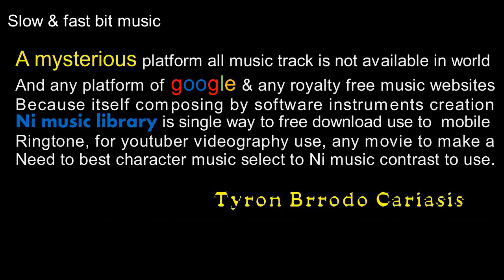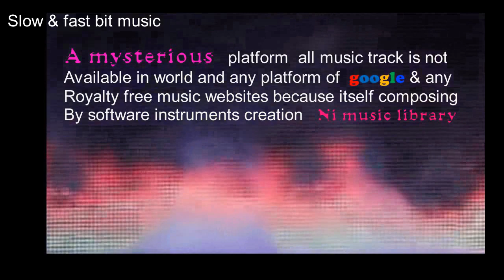Slow & fast bit music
Ni Music Library, all different Slow & fast bit music is not available any parts of google and any music websites all over world platforms because itself creation this music on the base of instrument creation author Name is Tyron Brrodo Carasis won a legendary music composer…Royalty-Free Music - No Copyright Music royalty-free music upbeat, royalty-free music hip hop, royalty-free music chill, royalty-free music instrumental, royalty-free music rock, royalty-free music meme, royalty-free music happy, royalty-free music royalty-free music funny, Download & keyframe high-quality production tracks from our royalty-free music library. Use in the film also.